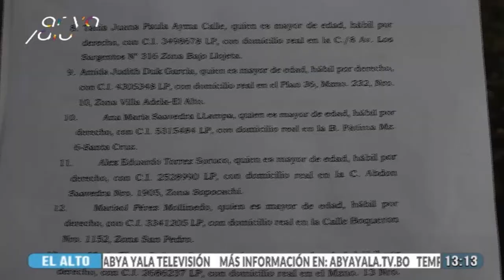Copa anula 20 ítems en el municipio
La alcaldesa de El Alto, Eva Copa, informó que se anularon 20 ítems en la comuna, los cuales correspondían a coordinadores de los subalcaldes de la gestión de Soledad Chapetón.